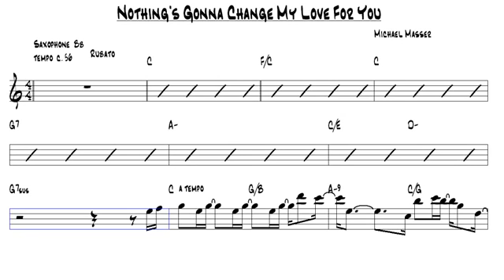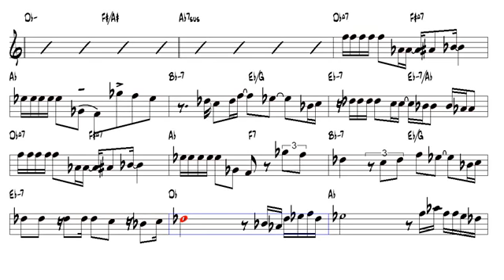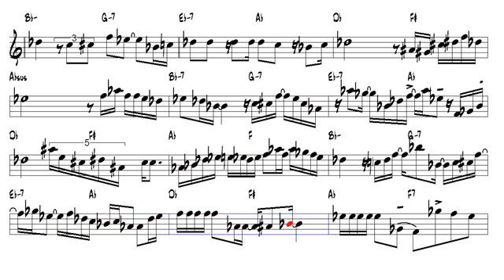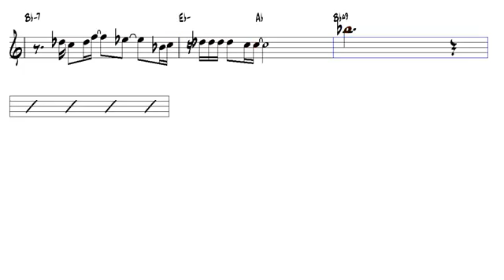Nothing's Gonna Change My Love For You Kaori Kobayashi Tenor Sax